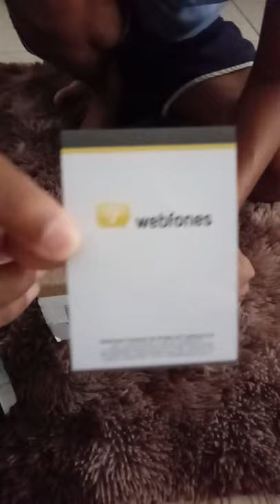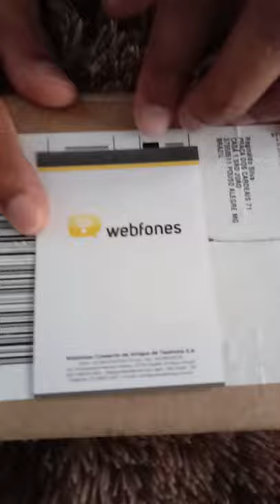UnBoxing #01 - Galaxy A31 - Samsung Galaxy A31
Vamos
UnBoxing do A31

Compra pela amazon.com.br (antes do BlackFriday)

Marca: SAMSUNG
Samsung Galaxy A31 Dual Chip

Octa-Core, 128GB 4G
Câmera Quádrupla 48MP+8MP+5MP+5MP
Tela Super AMOLED com qualidade Full HD
Tecnologia celular - 4G
Descrição da câmera - Traseira, Frontal
Velocidade do Processador - 2 GHz
Comando de voz Microphone
Conexões - Bluetooth, Wi-Fi